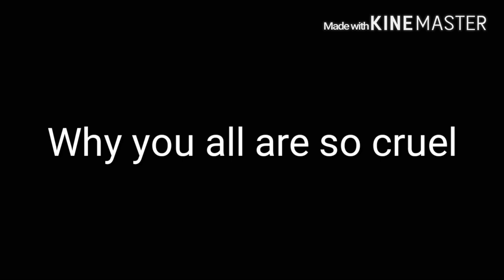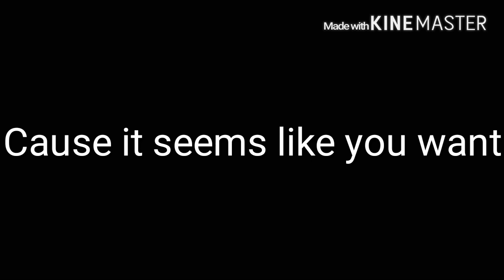SaveKaotic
Please don't misspell my name anymore... Makes me angry as fuck.